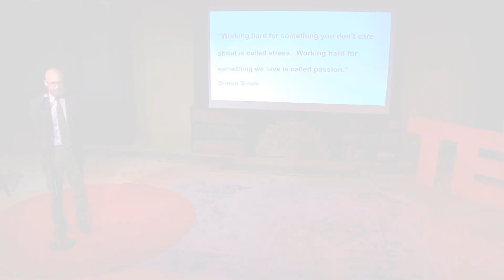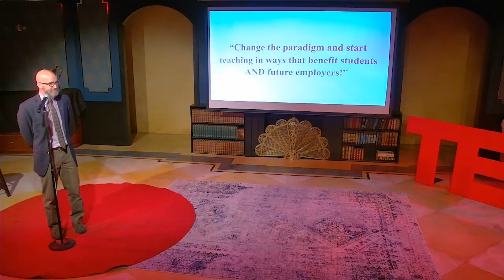Let's Change the School Paradigm | Marcel Duhaime | TEDxYouth@FranklinSchoolOfInnovation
A talk about the difference between teachers' lesson requirements and what businesses look for in their future employees.  Unfortunately, they are not one in the same. My name is Marcel Duhaime and I am 58 years old.  I first met my wife, Beth, when we were 16.  At that time we would each spend our summers on the shores of Lake Winnipesaukee in NH.  Sadly, it took me almost 20 years to come to my senses and finally ask her out!  This has been, without a doubt, the smartest decision I’ve ever made.  We have one son, Sawyer, who is a student at Savannah College of Art and Design (SCAD) where he studies Industrial Design.

I am also a proud member of the U. S. Coast Guard Academy’s class of 1986.  After serving tours in Honolulu, Boston and Washington, DC, I decided to pursue a career in education.  I have been teaching math, computer science and engineering at the high school level for over 25 years.

In my TEDx presentation I plan to talk about the difference between what I am required to teach and what businesses look for in their future employees.  Sadly, they are not one in the same! This talk was given at a TEDx event using the TED conference format but independently organized by a local community.